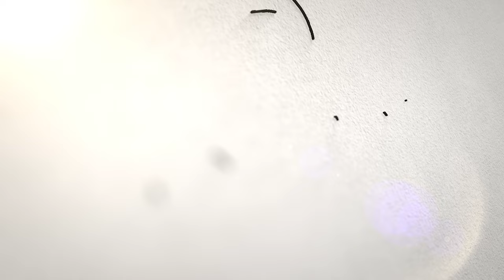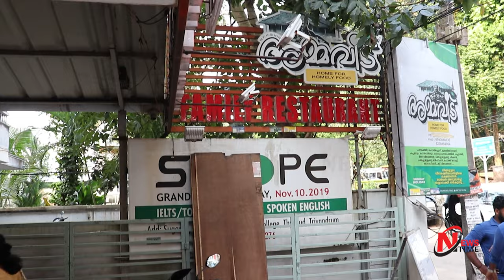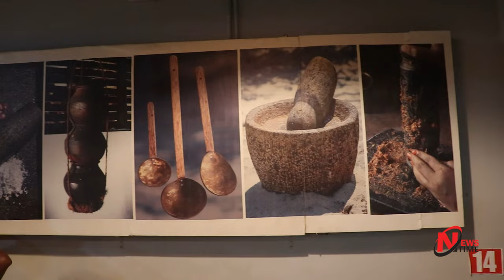സ്റ്റാർമാജിക്കിൽ നിന്നും അമ്മവീട്ടിൽ എത്തിയ ശ്രീവിദ്യ മുല്ലശ്ശേരി | Chat with 'Star Magic' Stars